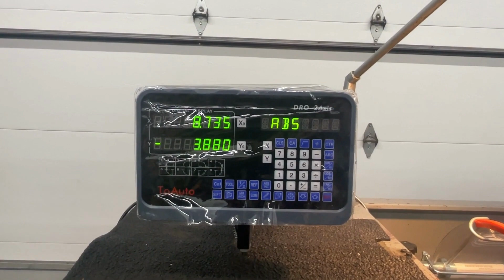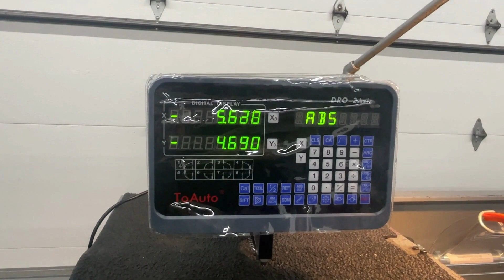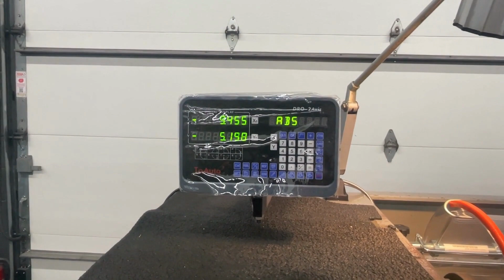Kent USA RML-1440 Lathe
Model: RML-1440
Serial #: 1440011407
New in 2000
Motor: 5/2.5 HP
Voltage: 400
Dual Voltage, Currently Wired 440

Specifications:
Height of Center: 7 3/32”
Swing Over Bed: 14 3/16”
Swing Over Cross Side: 3 3/8”
Swing in Gap: 21”
Width in Front of Faceplate: 4 ½”
Distance Between Centers: 40”
Spindle Bore: 2 1/16”
Spindle Center: M.T. No. 4
Taper in Tuil Stock Spindle: M.T. No. 4
Width of Bedway: 10 ¼”
Total Travel of Cross Slide: 8 11/16”
Total Travel of Top Slide: 5 ½”
Total Travel of Tailstock Travel: 6 ½”
Number of Spindle Speeds: 16 steps
Range of Spindle Speeds: 8P: 40-1000 RPM/4P: 80-2000 RPM
Weight N.W/G.W.: 1250/1400

Complete With:
Auto Strong 8” Chuck Guard
Coolant System but Not Currently Plumbed
Digital Readout
Chuck Wrench
Work Light